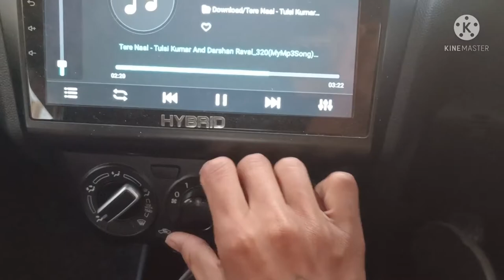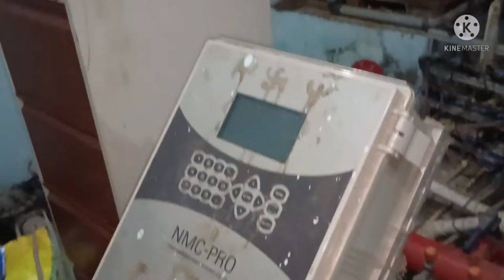35 lakh ka auto mation😮 | Kheto ko banaya high-tech